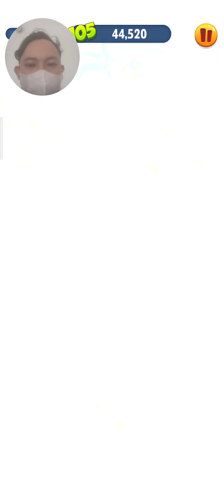Talking Tom Gold Run - Angela Cowboy 7 🤠‼️🔥💪